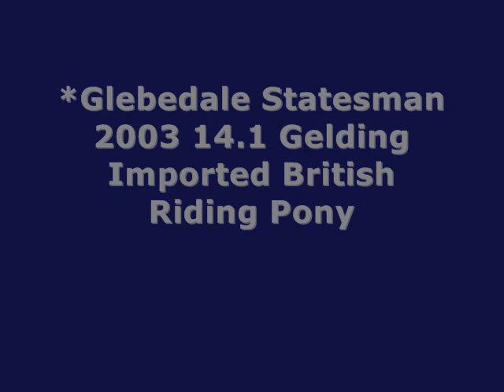*Glebedale Statesman 2003 14.1 Imported British Riding Pony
Statesman is a nice pony if you want a fancy one, he was imported from the UK as a yearling.. He is very sweet and the perfect gentleman to work around.